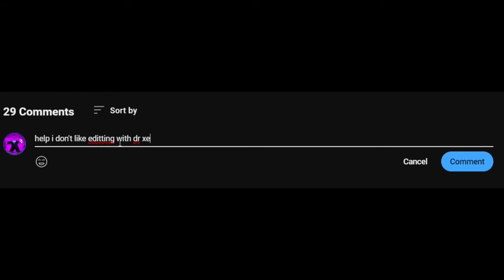What Will The Next Update Hold in TDX? | ROBLOX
Tower Defense X on ROBLOX recently had its valentines update, so with exciting stuff like christmas nightmare, warship, and artillery already released, what's next in TDX? Find the answer here.

Music Used
She's Like A Picture
Lobotomy (Unused) - Laura Shigihara
Teeth In - The Gee J
You're Too Jealous
Stardust - Phoqus

Thumbnail Creator - @shane_naori
Dr Xenon Art